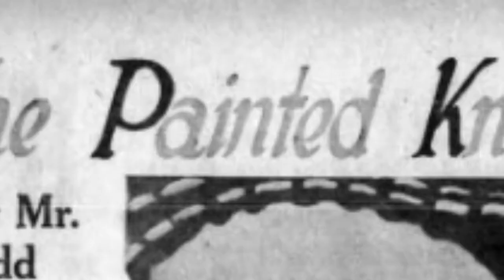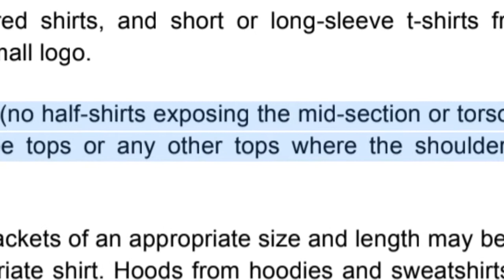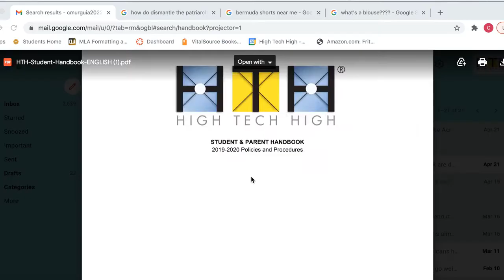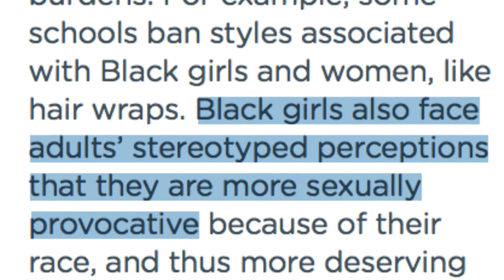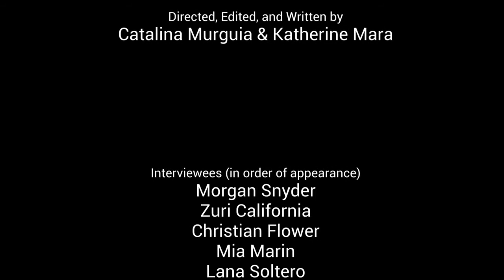Dress Code: A Power Play (High Tech High)